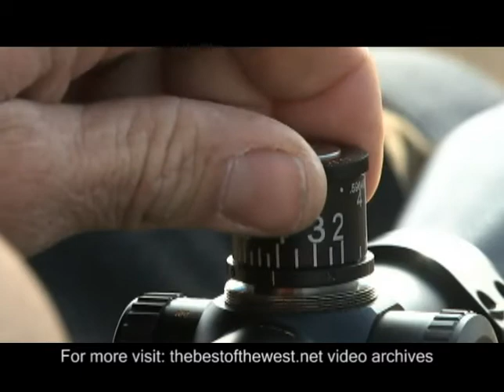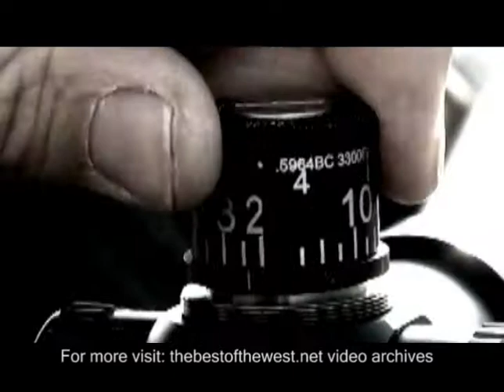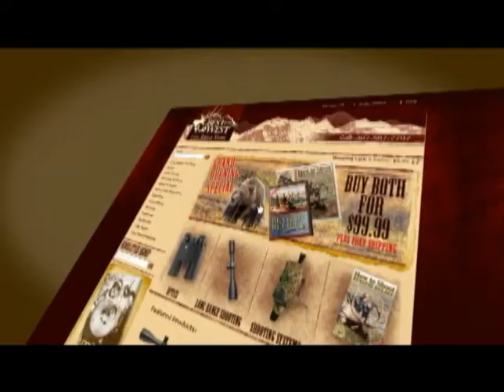Rodeo Cowboy's Antelope One Shot Drop!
A Best of the West long range Antelope hunt that put's this prong horn on his back. This is another preview from our latest hunting DVD: Beyond Belief 2. Visit thebestofthewest.net for more videos and tips for long range shooting.